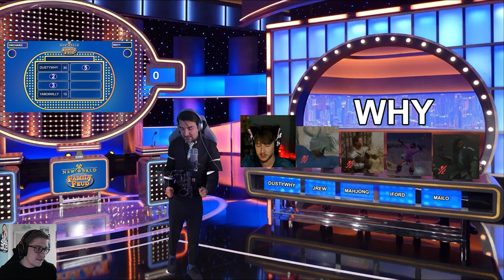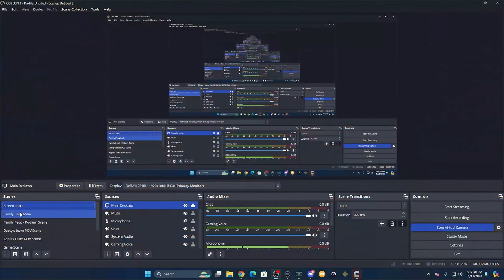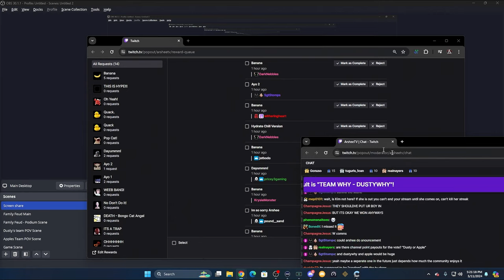New World Family Feud Episode 1 - Featuring Apples VS Dustywhy!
Come check out Episode One of New World Family Feud with your host ArsheeTV!! Thanks to the founders/producers behind the scenes, Karla aka Doubloon and MommaBurger!
In this episode you will see Apples team, The Orchard, compete against DustyWhy and his team, The Why's!